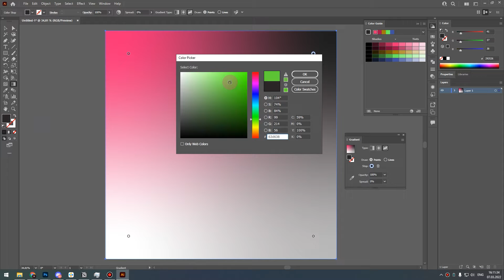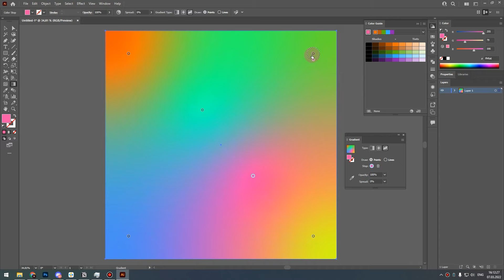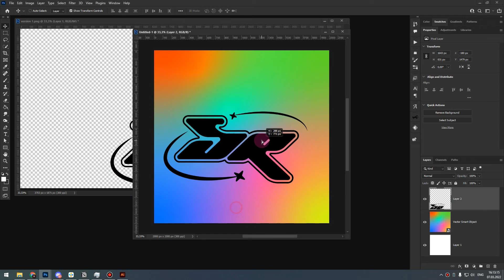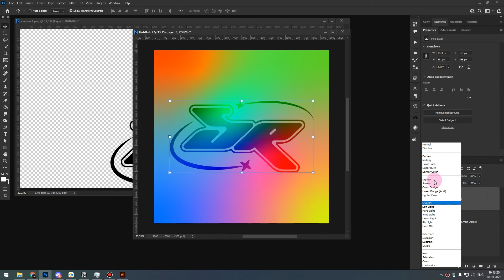SAINTRICCHIl: MULTICOLOR GRADIENT IN ILLUSTRATOR (without voice)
// Hi everyone, I'm Ricchi. I live in Finland and I am 26 years old.
I design solely as a hobby, so you won't hear any professional terms here. Only accessible language of an ordinary person, and the lessons will be understandable even for a beginner. Enjoy watching!